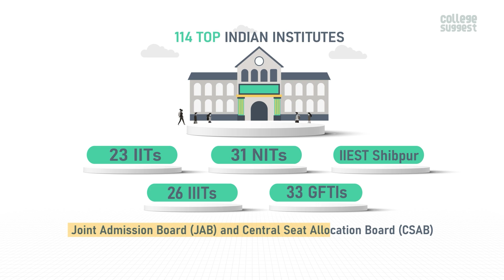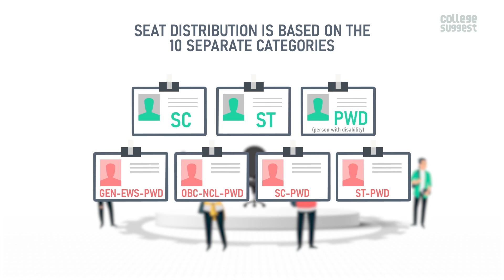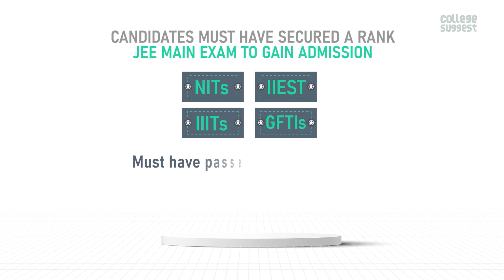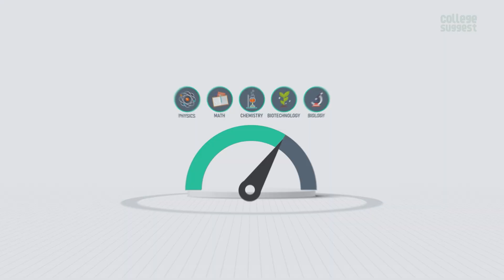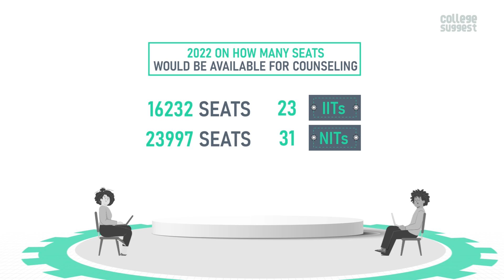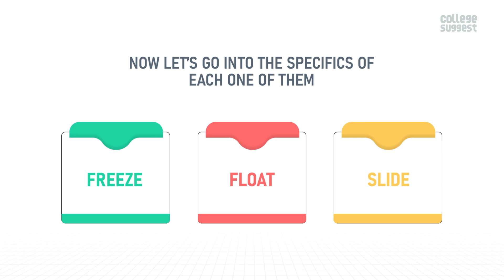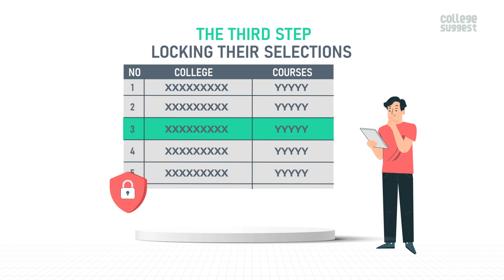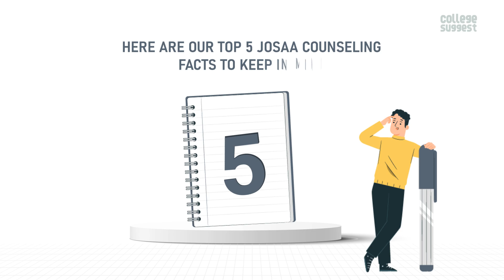JEE Counselling 2022 | Cut - Off | Ranking | Seats | Seat matrix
Students biggest step in paving a bright future begins from joining a esteemed university and JOSAA counselling is a process that helps in obtaining a admission in finest universities in India.

00:00 Intro
01:32 What exactly JOSAA counselling is?
03:10 Female supernumerary seats
04:31 JOSAA eligibility criteria
05:22 JOSAA ranking factors
06:29 Opening & Closing ranks
09:24 Seats allocation for various institutes
10:06 Choices in online application submitting
11:02 JOSAA 10 day window period
13:18 Important steps one should be aware of
15:55 Top 5 JOSAA counselling facts
16:29 Outro